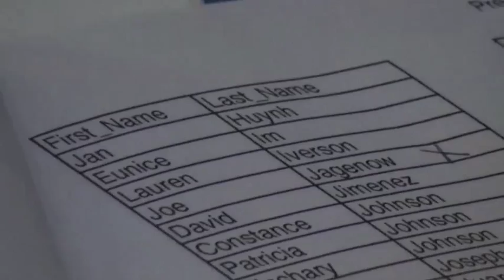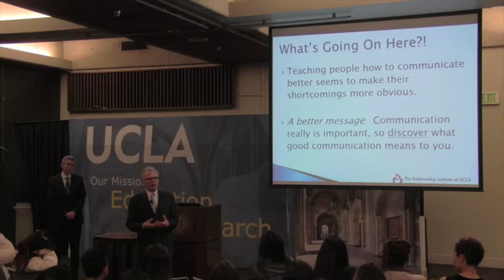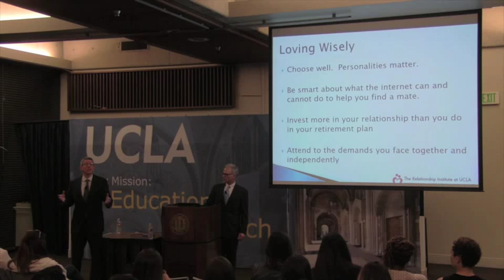Love Wise: The Science Behind Thriving Relationships (Highlights)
On Mar. 18, 2015 the UCLA Young Alumni Engagement team hosted the sold out Love Wise - The Science Behind Thriving Relationships.

Professors Benjamin Karney, Ph.D. and Thomas Bradbury, Ph.D. from The Relationship Institute at UCLA use their dynamic and engaging style to relay their findings on how to forge fulfilling relationships. Unlike typical advice columns in consumer magazines, this presentation is grounded in science based on longitudinal studies of thousands of couples.